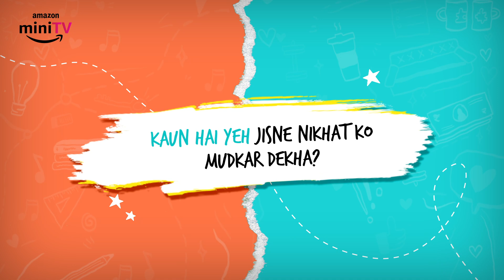Palat | AdultingSeason3 on AmazonminiTV on the Amazon Shopping App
Alexa play ‘Tumse Milke Dilka Jo Haal Kya Kahein’. 🎻Go watch Adulting Season 3, Episode 3 tomorrow only on Amazon miniTV on the Amazon Shopping app, absolutely FREE.